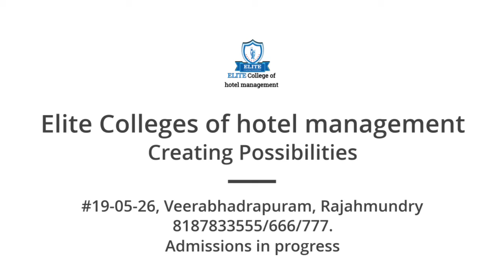Cocktail & Mocktail - ELITE COLLEGE OF HOTEL MANAGEMENT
ELITE COLLEGE OF HOTEL MANAGEMENT Welcomes you to a new world of opportunities, a place which will provide opportunities for growth, opportunities for accessing wonderful careers in hospitality, an opportunity to live your dream. We want you to just bring passion for hospitality and, we will help you build on your passion to fulfill your dreams.

Admissions in Progress.

Address: # 19-05-26, Veerabhadrapuram, Opp.Income Tax Office, Rajahmundry, Andhra Pradesh 533101, India.